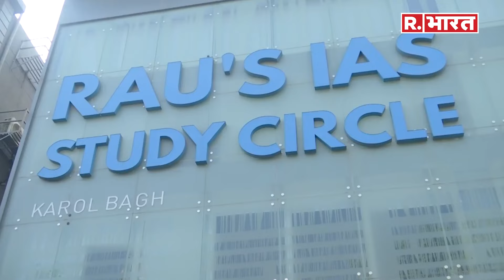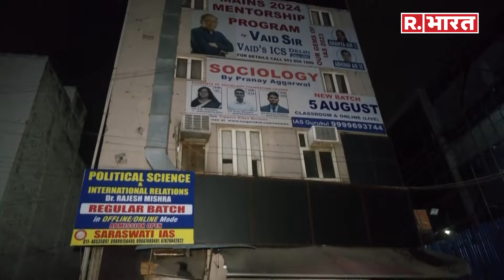Delhi Coaching Centre की असलीयत सुन हैरान रह जाएंगे, जानें क्यों Unsafe है राजधानी में कोचिंग करना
Delhi Coaching Centre की असलीयत सुन हैरान रह जाएंगे, जानें क्यों Unsafe है राजधानी में कोचिंग करना. देखें पूरा EXPLAINER Video